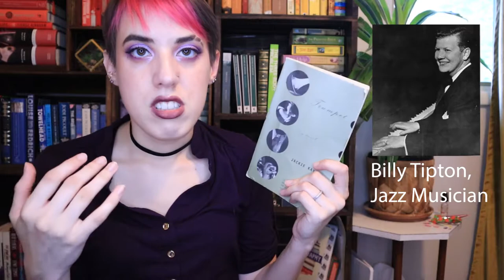Trumpet by Jackie Kay Review | I've Waited a Decade for This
S E C O N D   S A L E   D I S C O U N T

Thanks to Marius Masalar on Unsplash for the photo used in my thumbnail

R E D B U B B L E: nonfictionfemme
I N S T A G R A M: nonfictionfeminist
T W I T T E R: nonficfeminist
T I K T O K: nonfiction_femme